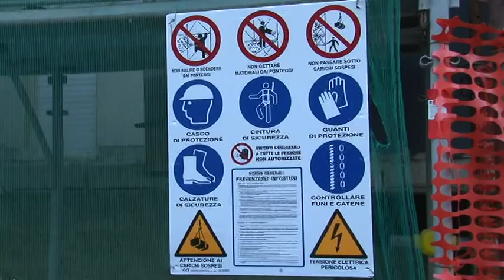Cade da impalcatura e muore. Aperte 2 inchieste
Sulla morte dell'operaio edile Antonio Criscuolo, precipitato ieri da una impalcatura a Francavilla al Mare, sono stati aperte due inchieste, una della Procura di Chieti, l'altra dell'Ispettorato del lavoro